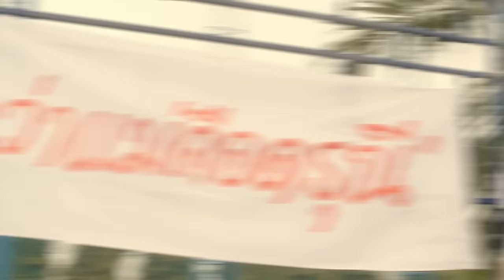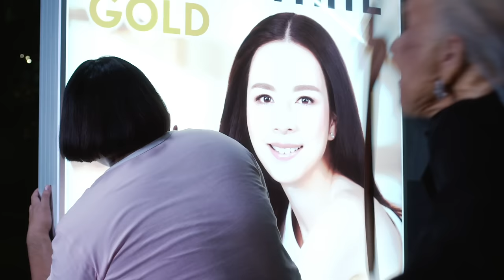เมื่อความลับคุณยายของดรุณีถูกเปิดเผย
เมื่อความลับคุณยายถูกเปิดเผย หลานสาวแบบดรุณีจะต้องเจอกับความจริงอะไร